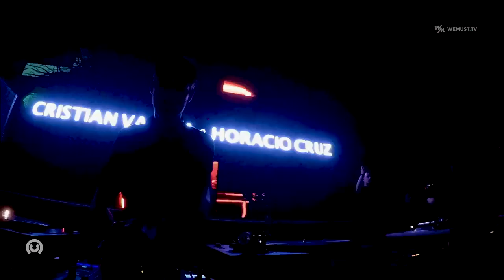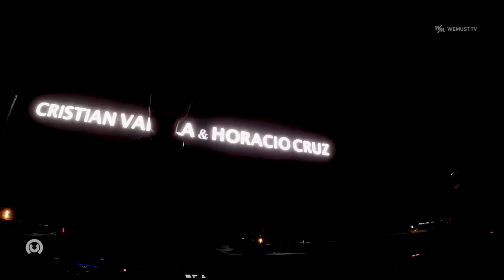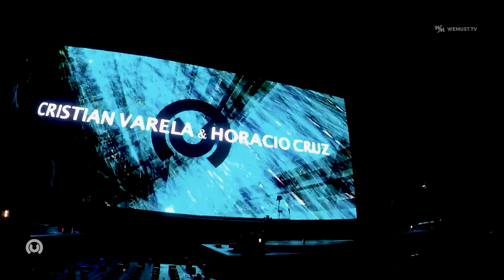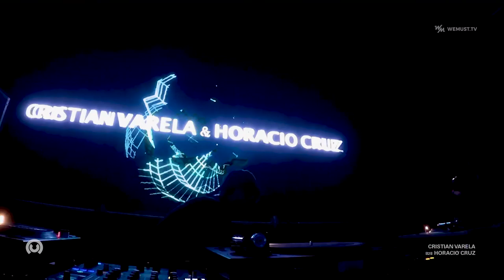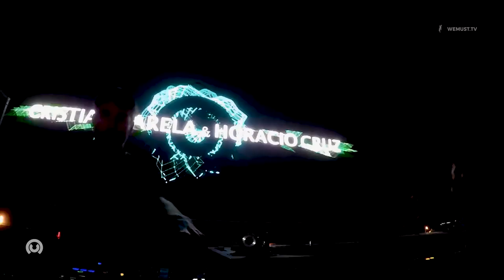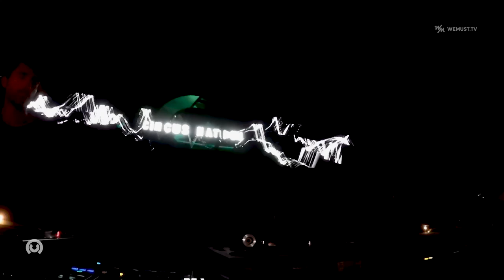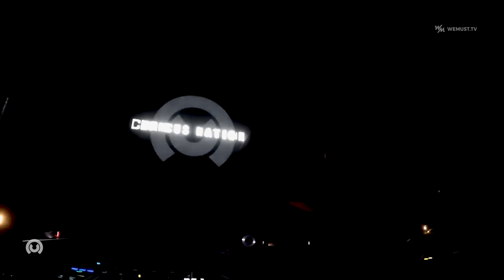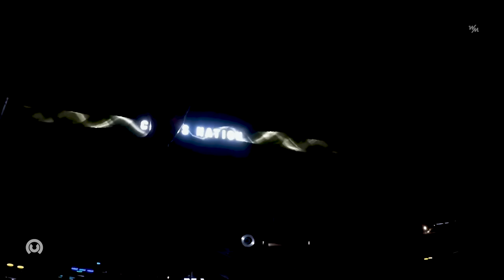Cristian Varela B2B Horacio Cruz @ Circus Nation - Granada (ES) 05/10/2019 Videoset